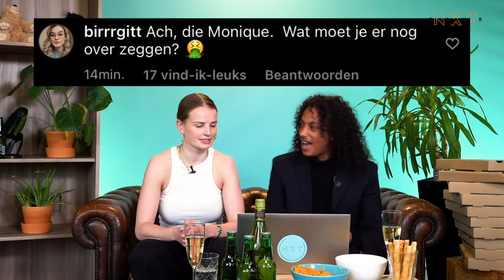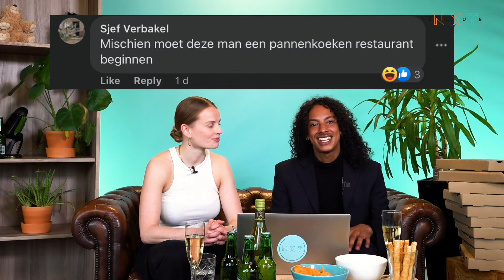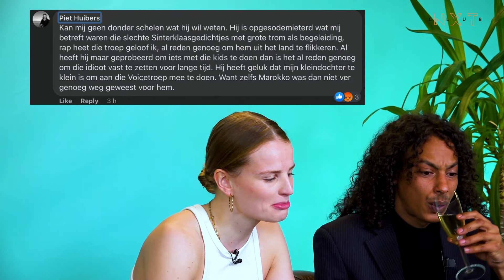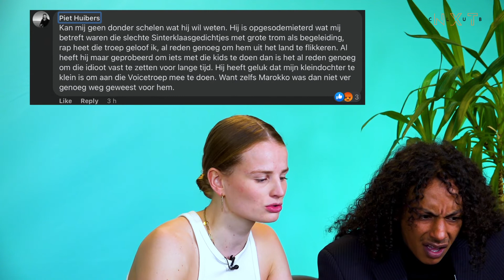Eva & Jamaal over ALI-B naar MAROKKO en ANDRÉ HAZES weer met MONIQUE? | C-SECTION Afl. 4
Het was weer een sensationele week voor alle trollen op het internet 🔥. Van Ali-B die wil verhuizen naar Marokko tot aan een misplaatste grap bij First dates. Eva en Jamaal nemen de meest spraakmakende comments weer voor je door! 🍵